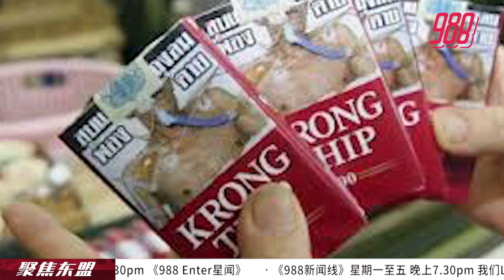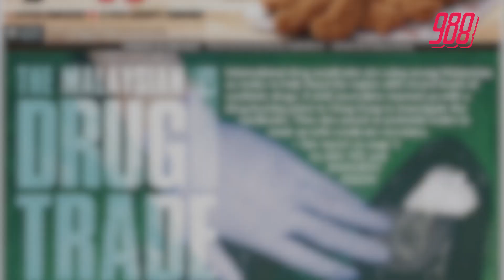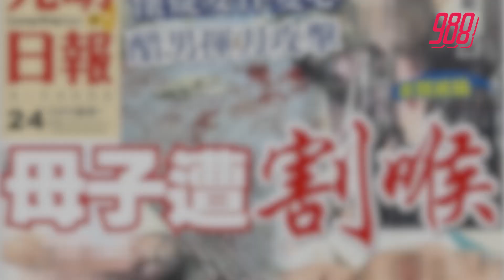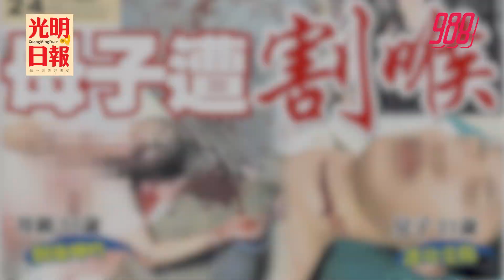第34届东盟高峰会登场 十国领袖手牵手亮相曼谷《聚焦东盟》24-6-19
【988聚焦东盟】周一新单元—— 趣谈大马 即起跟你见面咯！

聚焦东盟：第34届东盟高峰会登场 十国领袖手牵手亮相曼谷
国内新闻：大马毒骡的毒品交易
趣谈大马：误以为身处泰国的大马小镇 吉兰丹道北浓浓暹罗风味

主播： 988 DJ : Cynthia 馨蕊